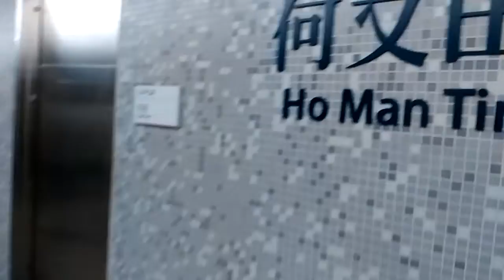ST追蹤觀塘延綫(15)之何文田站開放日[由月台跑上大堂]